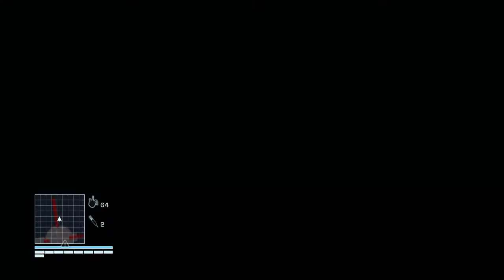Far Cry 3: Blood Dragon (episode 2)